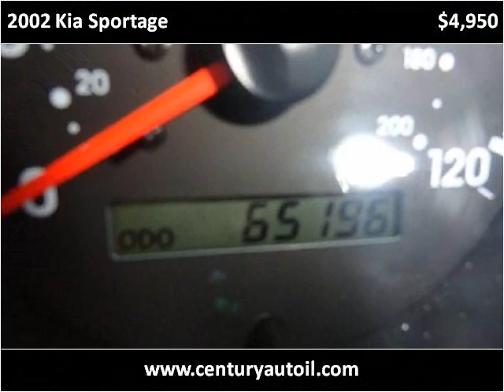2002 Kia Sportage Used Cars Chicago,elgin,aurora,addison,gle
This 2002 Kia Sportage is available from Century Auto Sales.